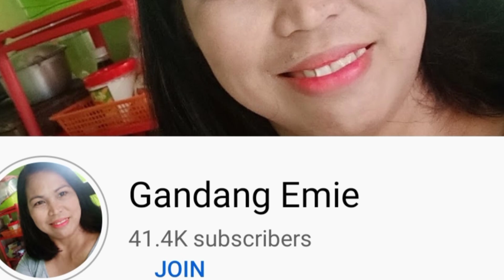MALAWAK NA PINYAHAN NI KUYA BERNIE IPINAKITA NA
CREDIT TO VAL SANTOS MATUBANG